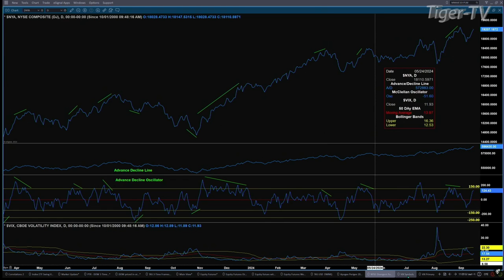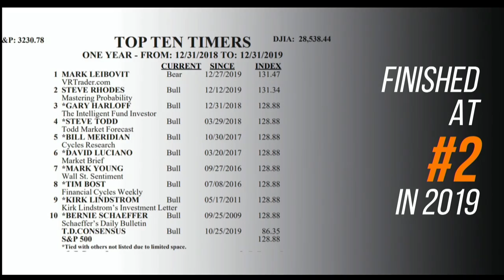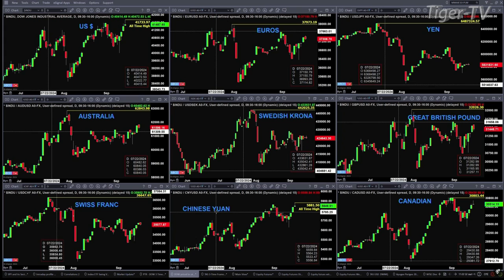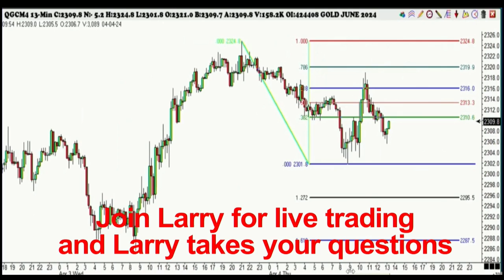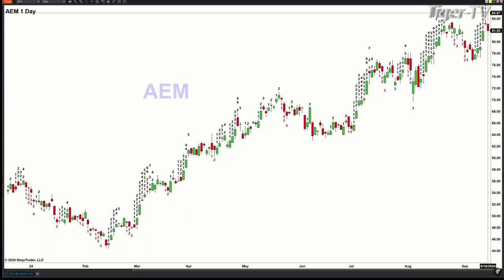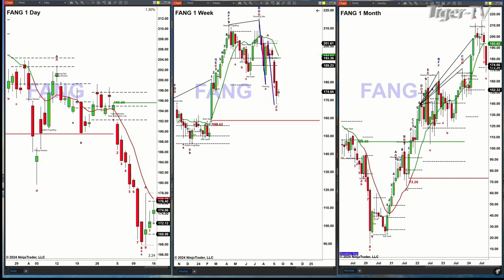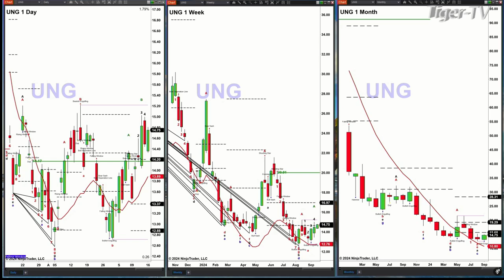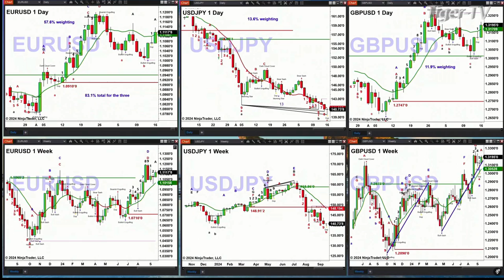September 16th, The Trader's Edge with Steve Rhodes on TFNN - 2024